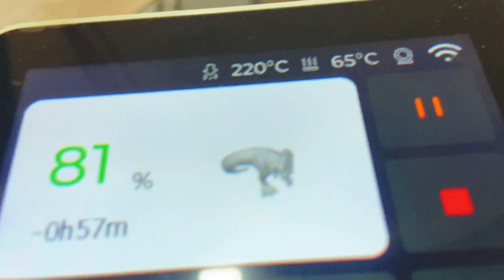Dinosaurs Fifht 3D Printers quality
Dinosaurs 🦕 3d printing good finishing quality plz look this product